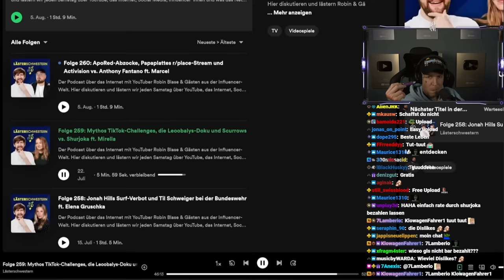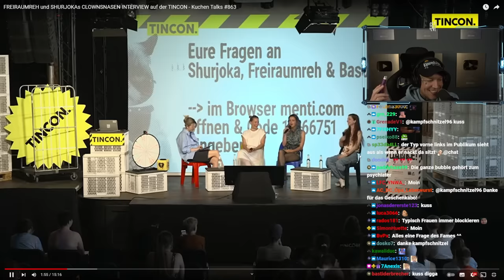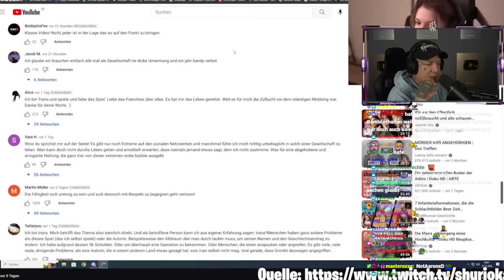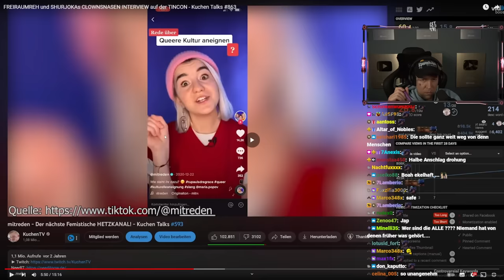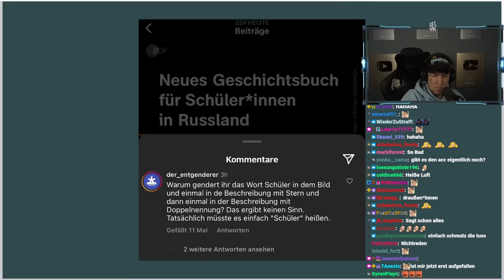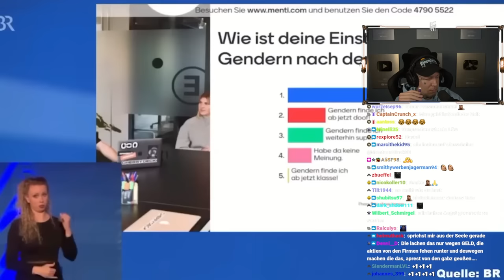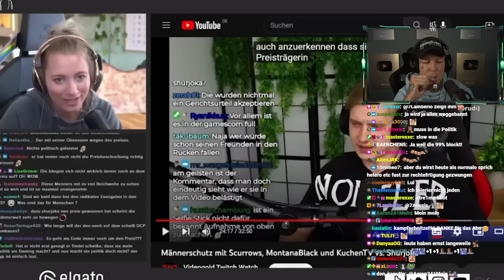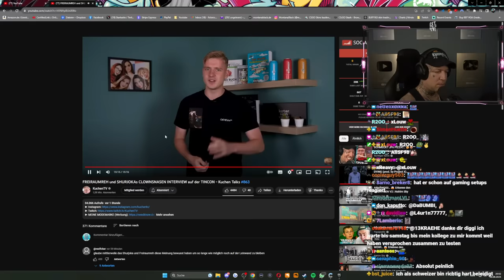"MIR EGAL, ob ich SH*TSTORM bekomme.." 😡😂 KuchenTV Reaktion | MontanaBlack Reaktion